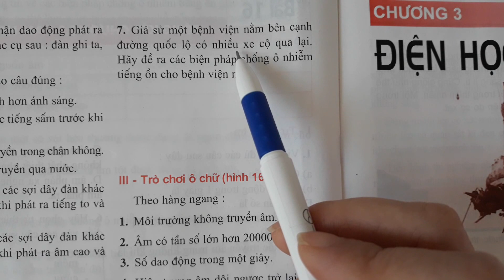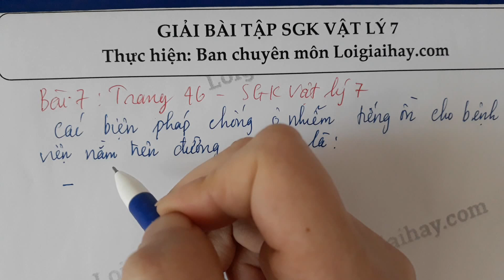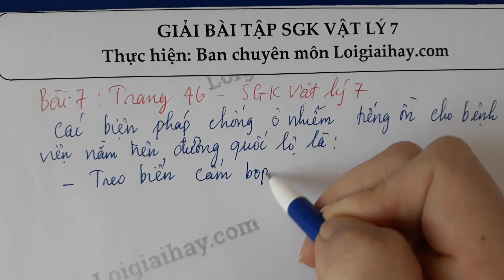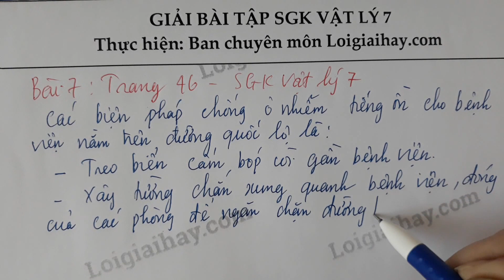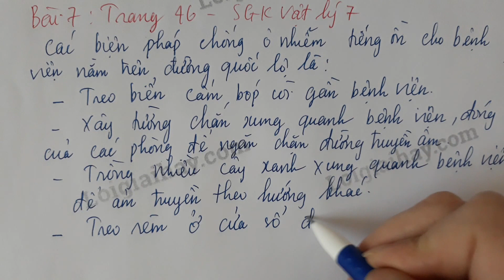Trả lời bài 7 trang 46 SGK Vật lí 7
Giả sử một bệnh viện nằm bên cạnh đường quốc lộ có nhiều xe cộ qua lại. Hãy đề ra các biện pháp chống ô nhiễm tiếng ồn cho bệnh viện này. .